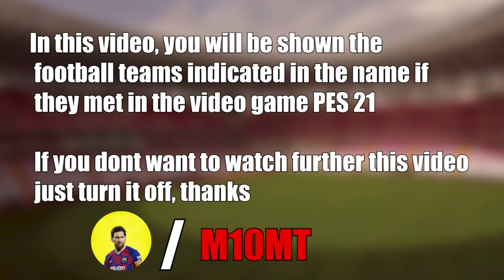Bologna - Milan 2-4 Highlights | Serie A - 2021/2022